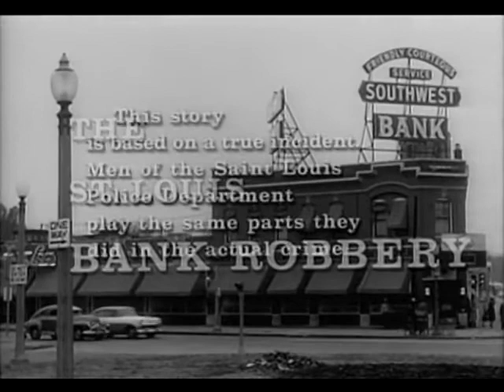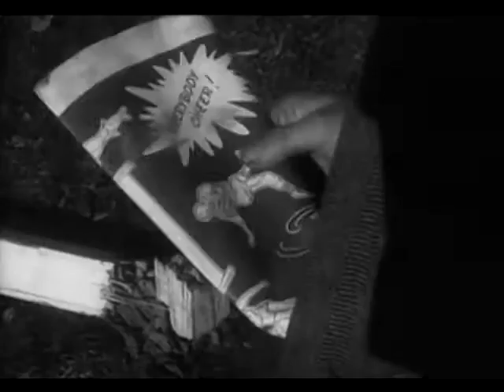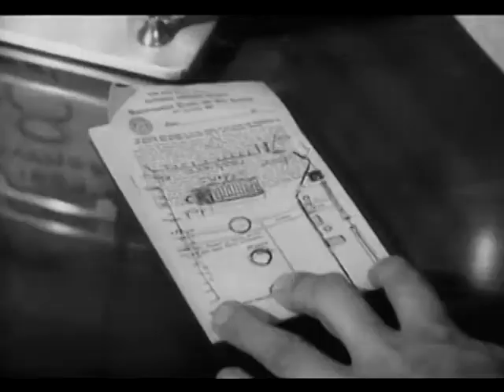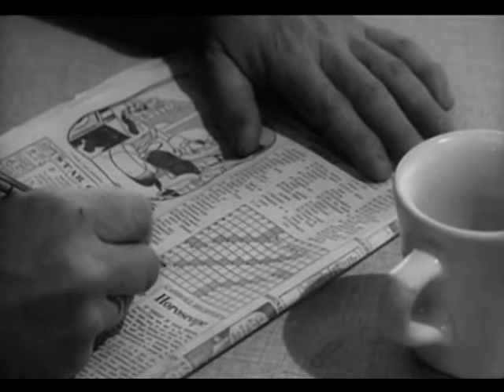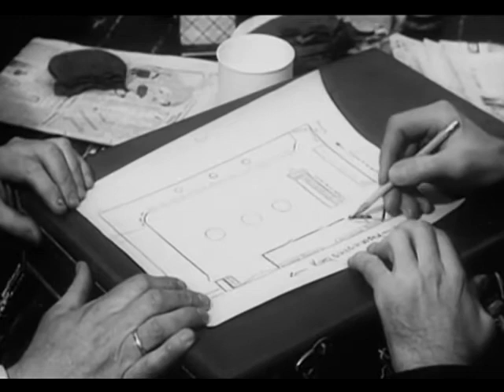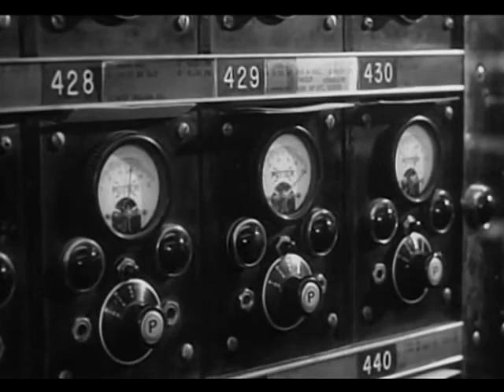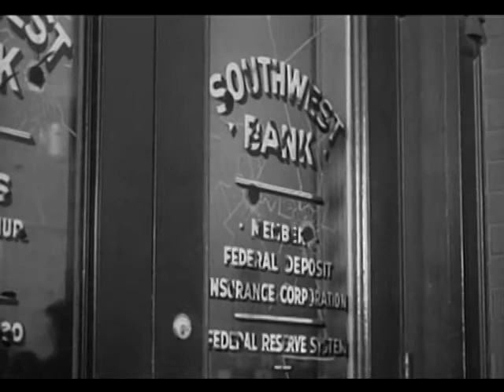Saint Louis Bank Robbery (1959)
Topics Steve McQueen, Crahan Denton, David Clarke, bank robbery, heist, Saint Louis, St. Louis

A gang's plans for a St. Louis bank robbery are complicated when the sister of one of the thieves starts voicing her well-founded suspicions.